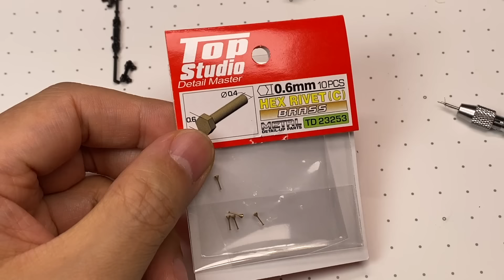MORRIS MINI COOPER S 1/24 TAMIYA Model car build [Full version]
This is the full version video of the TAMIYA MORRIS MINI COOPER S building.
00:00   body work                                                [Part 1]
05:28   front  subframe / door / boot               [Part 2]
10:56   seat / bonnet / paint                              [Part 3]
16:49   engine                                                       [Part 4]
24:49   rear suspension / engine bay               [Part 5]
33:22   engine bay / window                              [Part 6]
40:11   dashboard / interior                               [Part 7]
50:03   assembly / boot / steering wheel        [Part 8]
59:37   door / wheel tire                                      [Part 9]
01:05:21  door handle /wiper /number plate  [Part 10]

I referred to the '64 cooper S. At the time of launch, there were no side mirrors and seat belts, and there was only one fuel tank. According to Internet search, the official introduction of twin tanks was from 1966. Prior to that, it appears to have been installed as an option.

build period: about 4 months